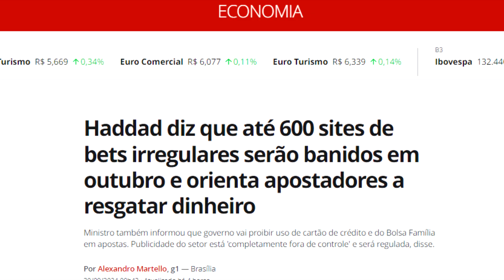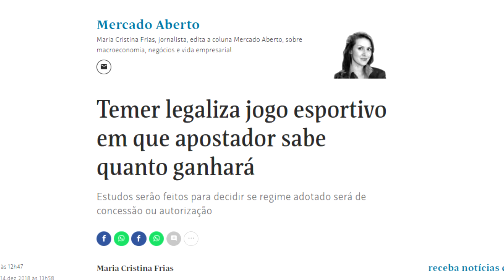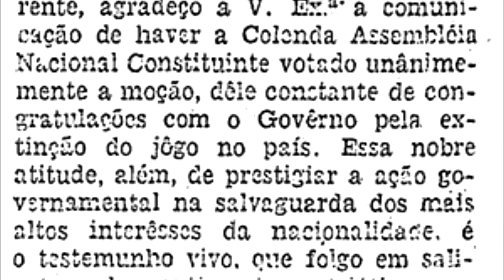POR QUE APOSTAR É PROIBIDO NO BRASIL?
APOSTAS PROIBIDAS?

O governo Lula está lidando com a regulamentação das "bets" focando no cenário socioeconômico atual. Porém, pra isso, também terá que se confrontar com a PROIBIÇÃO dos jogos de azar e cassinos, ilegais há quase 80 anos.

MAS POR QUE É PROIBIDO APOSTAR NO BRASIL?

Venha ver o vídeo!

REFERÊNCIAS BIBLIOGRÁFICAS:

MATOS, Cláudia. Acertei no milhar: malandragem e samba no tempo de Getúlio. Rio de Janeiro: Paz e Terra, 1982.